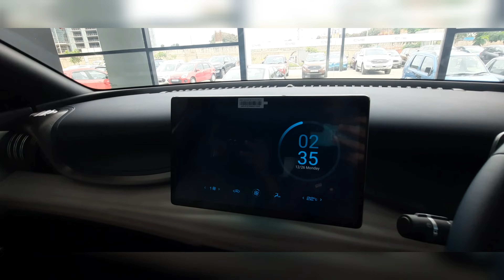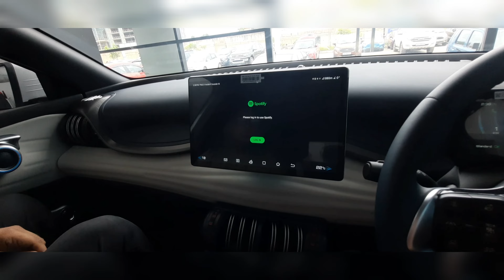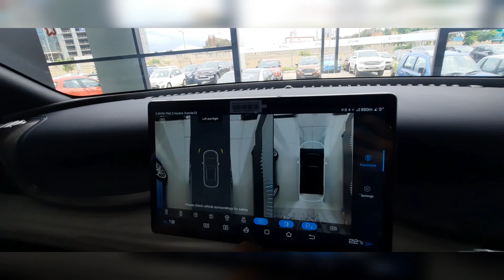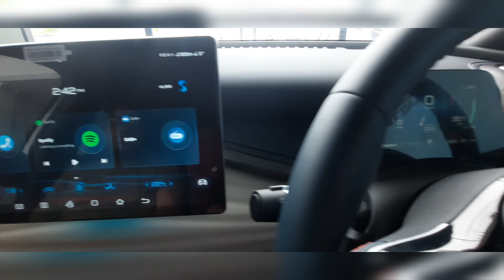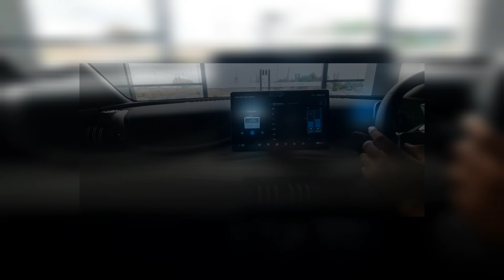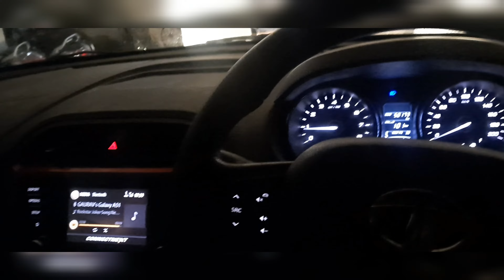Aase car nhi dekhi all futuristic